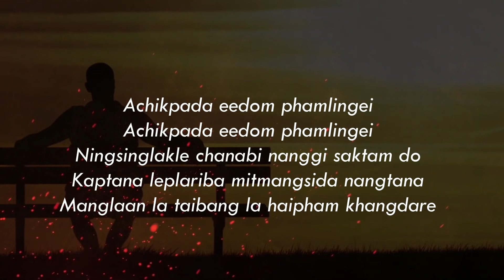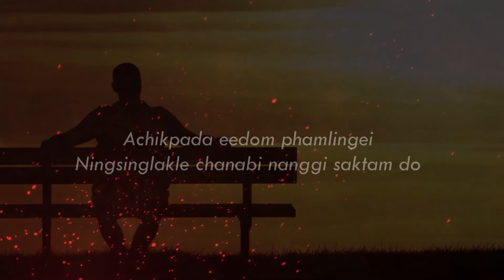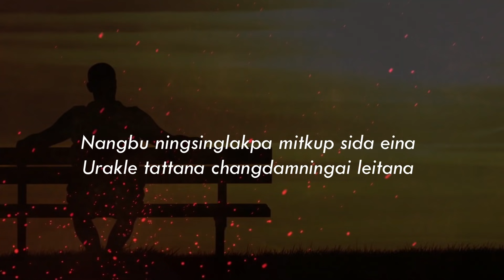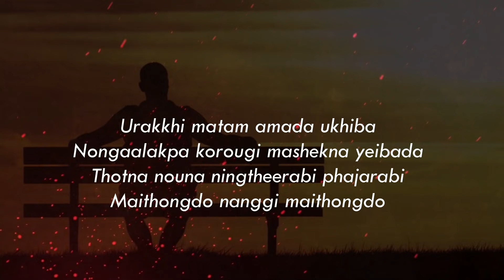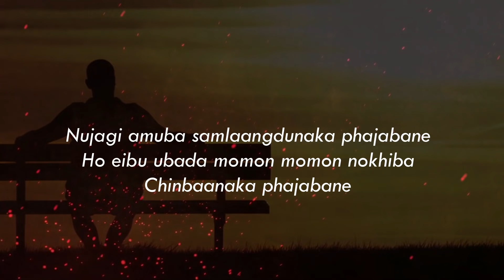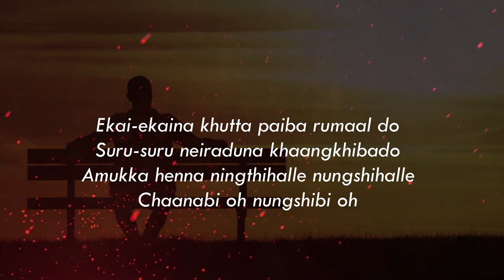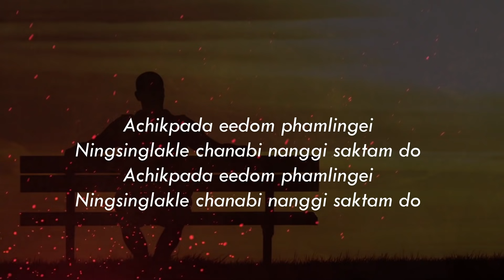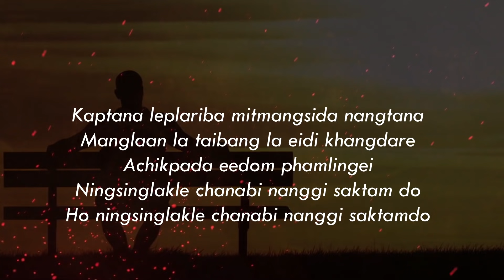Achikpada Edom Phamlingei // RANBIR THOUNA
Go safely; and leave something of the happiness you bring.”

LYRICS VIDEO
ACHICKPADA
SINGER:RANBIR THOUNA

B2 ENTERTAINMENT

B2 ARTWORKS
Be Beyond..
MORE DETAIL
phone no:
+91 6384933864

ART BY
BUNGO RAJ

B2 ARTWORKS
Be Beyond..
MORE DETAIL
phone no:
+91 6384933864